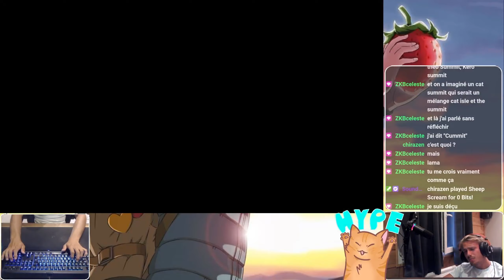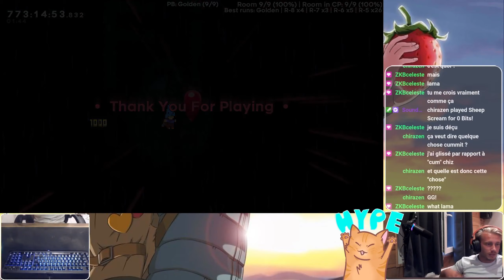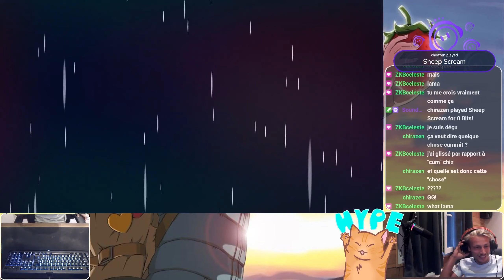Traicing Raincloud A-side FC Golden (Tier 7) + B-side Golden | Celeste Modded Maps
A Tier 7 map, made by  @ffffish-hy6pc .

00:00 A-side FC Golden
13:55 B-side Golden (Standard Golden List)
15:22 ?

12 min map around advanced level. Very pretty map, smooth to play, love all the checkpoints and their vibes. There are some dream blocks, moving blocks and clouds in general. I advice you to try it !
B-side is very fun too, only issue in my opinion is that it wasn't long enough :( I would have loved more rooms!! but still a great map !

My keyboard overlay was lagggy so unfortunately I didn't have it during my runs, I don't know wh
Thanks for watching, I appreciate the likes and feel free to comment or ask anything about the map, strats, in case your goal is to one day challenge this map deathless !